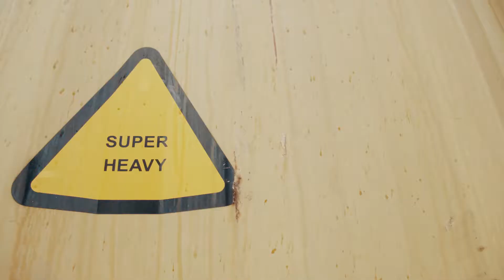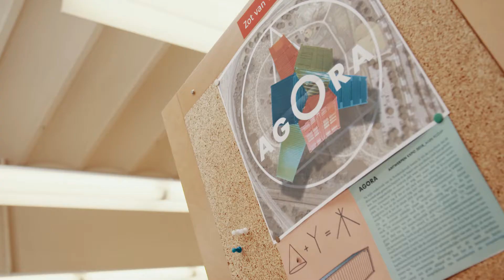Expo 2018 | Kunstwerk wijk Brederode Mark Polžep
Agora door Mark Polžep